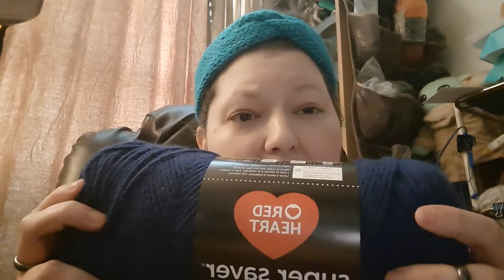#239- chat, health update..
Thanks y'all for supporting me through this tough journey.

Raeven's Etsy Shop

Be on the lookout for new items coming to the shop soon.

Hats for cancer center & Happy mail

Sheri Tejkl
1806 12th. St. West.